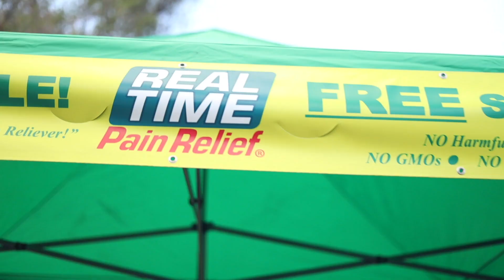New Listing: 2533-2537 Ames St., Edgewater, Colorado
Income properties with this premium of a location are extremely rare and hard to come by. This property is a side-by-side duplex with street and alley access. The property is half a block from downtown Edgewater, one block from Sloan’s Lake, 1.4 miles to the Sheridan light rail station, 2 miles from Highlands, and 3.5 miles to Union Station. In addition to 2537 Ames’ stellar proximity to Edgewater’s iconic downtown, it is also less than 1 mile from a new 75,000 square foot development opening late 2019 called Edgewater Public Market. The new space will host trendy restaurants, bars, and retail businesses. Both units were rented up until June 2019 with under market rent of $1,850 and $1,600 per month and extremely favorable for short term rentals like Airbnb. This property is ideal for someone looking for instant long term cash flow and to ride the wave of Edgewater’s growing prominence as one of the next trendy areas of central Denver.